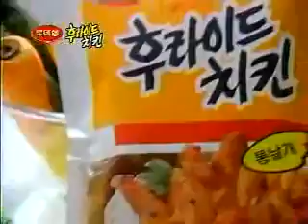롯데햄 프라이드 치킨 1990년 광고